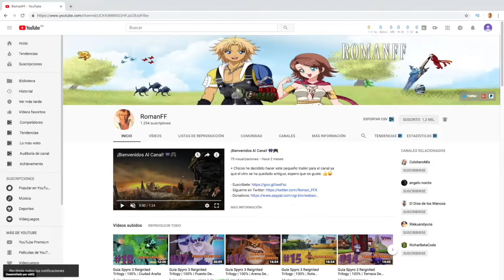Guia Medievil Remake 100% | Capitulo 15 | Las Cuevas De Cristal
+ Hoy conseguiremos la armadura de dragón por derrotar al viejo dragon de las cuevas de cristal. Dadle amor a este gran juego por el regreso de sir dan y esperemos que en un futuro no muy lejano hagan el remake del 2.